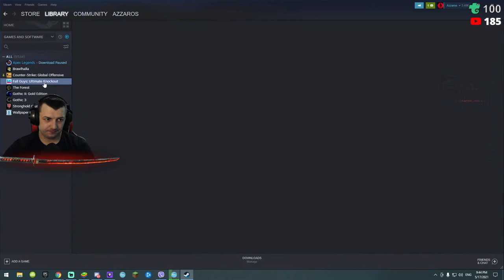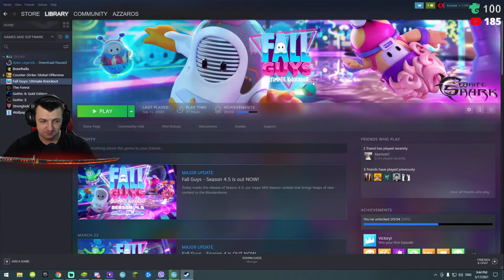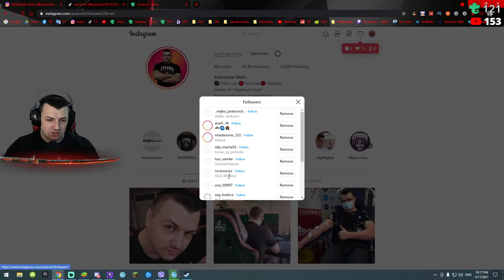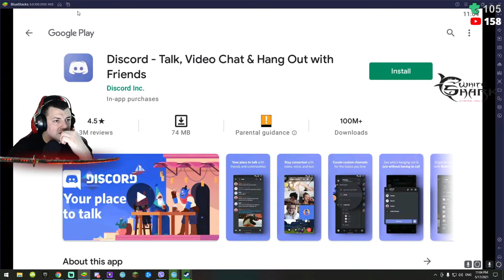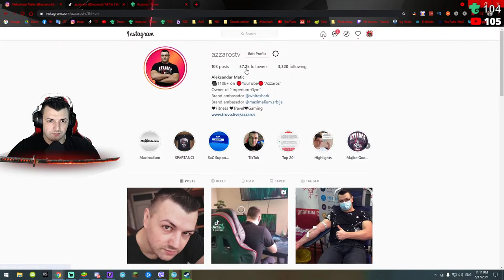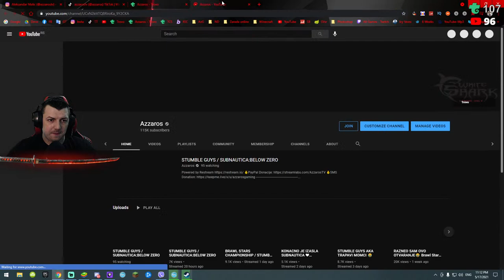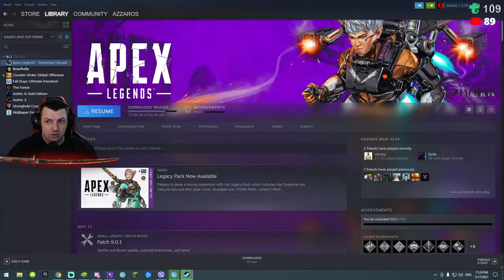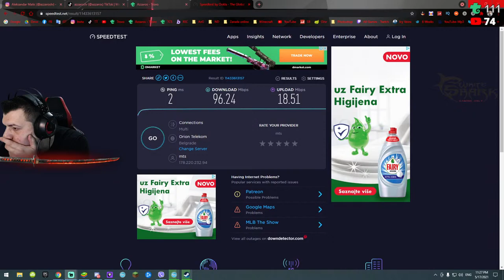STUMBLE GUYS / SUBNAUTICA:BELOW ZERO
Use Fortnite Support a Creator Code : AZZAROS
🦈 Whiteshark - instagram (@whiteshark)
Chat pravila :
♦️BEZ PSOVANJA
♦️NEMA VREDJANJA PO BILO KOJOJ OSNOVI
♦️BEZ REKLAMIRANJA
♦️BEZ TRAZENJA REJDA I MODA
MUZIKA OD DONACIJE :
💰➡ 1€ (BOBAN RAJOVIĆ - Spartanac)
1. Nesic  €625.00
2. GhostFaceCro €253.76
3. Bismarck_41 €150.00
4. MILANPSIHO €88.00
5. Dzon1     €81.85
6. CrazyPeople €63.10
7. Silybeats €42.29
8. Kuha         €42.00
9. LeDu         €32.00
10. NeraVuksanovic €30.00
11. Kuljoni €24.68
12. Vokivoki €22.00
13. Dabemane €21.06
14. AnimiraniGamer €19.00
15. PoisoN €18.00
16. MikiGaming €16.00
17. VVedad9 €15.79
18. AzG-Stepi   €15.00
19. Esad98 €15.00
20. DAXY €15.00

1.Rita Brzica 1747€
2.Teodora Lázár 569€
3. Alija Nurikic 557€
4. Faze Roko 530€
5. MATEJ TV 275€
6. AzG_Blazekovic 213€
7. AzG Marko Stanojev 166€
8. AzG-Mbappe 150€
9. Dusan Filipovic- BS 65€
10. Daca HD 55€
11. Ivan Balen 54€
12. Gabrijel Pigvin134 52€
13. Ljubica Gudelj 48€
14. AzG Marko 44€
15. Makigaming_77 41€
16. Bilal Jusic 37€
17. AzG Dzeki 36€
18. Dalibor Markovic 26€
19. AzG_Savage 25€
20. Ante Plivelic 25€